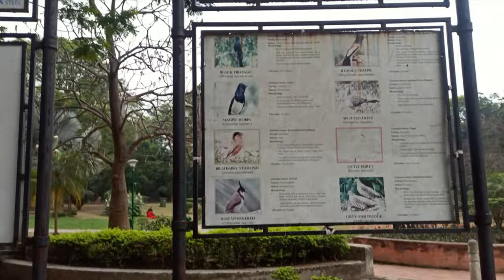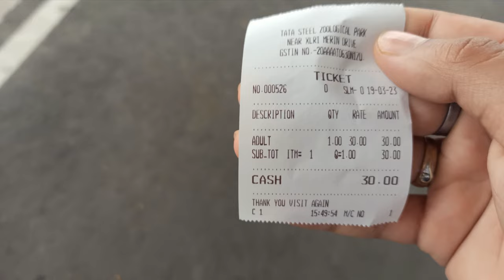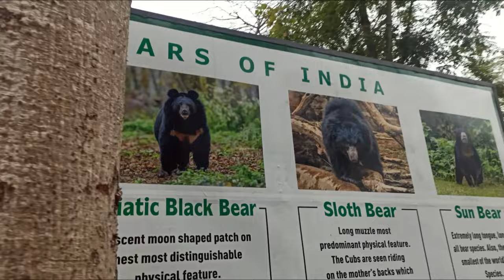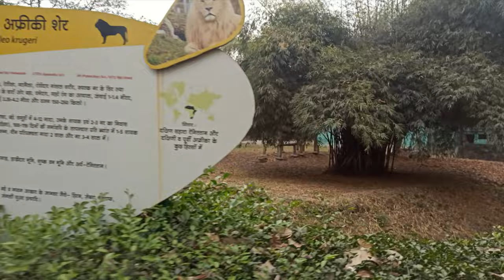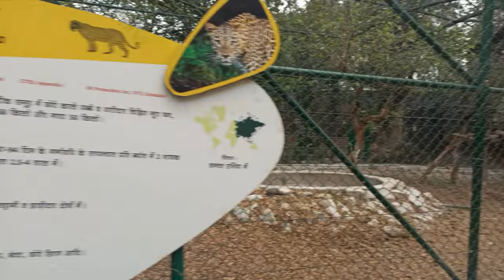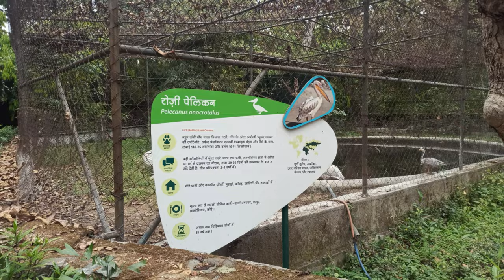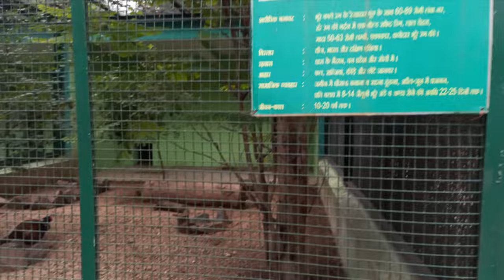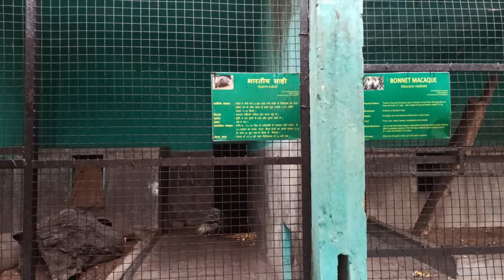चिड़ियाघर में हुआ शेर का हमला | Tata Steel zoological park | new gate| jamshedpur zoo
Tata steel zoological park Jamshedpur
Tata steel zoological park new gate
Tata steel zoological park Jamshedpur new gate
Tata steel zoo
Jamshedpur zoo
East singhbhum zoo
East singhbhum episode 4
Jamshedpur chidiyaghar
East singhbhum chidiyaghar

ata Steel Zoological Park (TSZP) is situated in a corner of Jubilee Park, Jamshedpur.

TSZP is a recognized 'Medium' category Zoo by the Central Zoo Authority (CZA). The CZA evaluates Zoos on periodic basis and stipulates conditions for their improvement. TSZP has been evaluated by CZA at periodic intervals and major recommendations to meet the prescribed standards are creation of a veterinary hospital with postmortem room and incinerator, shifting of animal enclosures, separate entry and exit gates for visiting public, strengthening perimeter wall etc.CZA had approved the new layout plan of the Zoological Park in July 2020. However, the plan for its implementation got delayed due to Covid, and the work commenced in 2022. The entire project has been phased out and it is likely to be completed by the year 2025.

Newly remodeled enclosure for herbivores at Tata Steel Zoological Park

Water Fountain of Tata Steel Zoological Park

Exit Side of Tata Steel Zoological Park
Tata Steel Zoological Park (1).jpg
Recently, Tata Steel Zoological Park was remodeled, and was inaugurated by Tata Steel MD and CEO TV Narendran on 7 January 2022.

The zoo is home to about 432 individual animals representing 49 species, including 19 species of mammals, 26 species of birds, and 4 species of reptiles. There are other animals planned to be housed by the Zoological Park in the future which consist of Giraffe, Mouse Deer, Indian gaint Squirrel, Sarus crane, Demoiselle crane, Rosy Pelican, Adjutant stork, Military Macaw, Yellow Monitor & Indian Rock Python snake.

Mammals
Sloth bear
Blackbuck
Indian hog deer
Gray langur
Leopard
Bonnet macaque
Rhesus macaque
Bengal tiger
Sambar deer
Chital
Indian muntjac
Nilgai
Striped hyena
Hippopotamus
Mandrill
Indian crested porcupine
African Lion
Grant's zebra
Birds
Peafowl
Common hill myna
Grey junglefowl
Cockatiel
Bar-headed goose
Black-headed ibis
Rainbow lorikeet
Alexandrine parakeet
Rose-ringed parakeet
Red-breasted parakeet
Red junglefowl
Silver pheasant
Reeves's pheasant
Lady Amherst's pheasant
Common pheasant
Emu
Ostrich
Sulphur-crested cockatoo
Grey parrot
Great white pelican
Indian eagle-owl
Budgerigar
Java sparrow
Helmeted guineafowl
Japanese quail
Reptiles
Gharial
Mugger crocodile
Red-eared slider

tata steel zoo new gate
tata steel Zoological park
zoo animals
Zoological park Delhi
Zoological garden
Zoological garden Kolkata
animals
lion in zoo
lion in the jungle
lion in India
lion forest
elephant in zoo
elephant in jungle
jamshedpur vlogs
bear in zoo
peacock in zoo
What is the name of Tata Zoo
Which is the 1st largest zoo in India
Which is Asia's largest zoo
jamshedpur zoo open today
What is zoo animals
भारत का राष्ट्रीय चिड़ियाघर कौन सा है
भारत में कौन सा चिड़ियाघर सबसे बड़ा है
chidiya Ghar
new entry

 • Alex Skrindo, Sev...